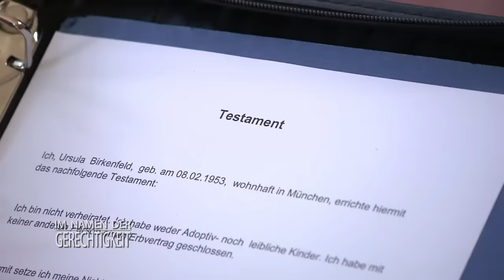Versteckte Kamera im Hotel! Ehemann in flagranti erwischt | 1/2 | Im Namen der Gerechtigkeit | SAT.1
Ab 12 Jahren | Die Hausfrau Sabine Retzbach will raus aus der Ehehölle. Mit Hilfe von Stephan Lucas und seinem Privatdetektiv Thorsten Bönisch stellt sie ihrem gewalttätigen Mann eine Sex-Falle. Doch dann wird der Detektiv brutal attackiert.

➤ Alle Fälle von SAT1 "Im Namen der Gerechtigkeit" im Abo